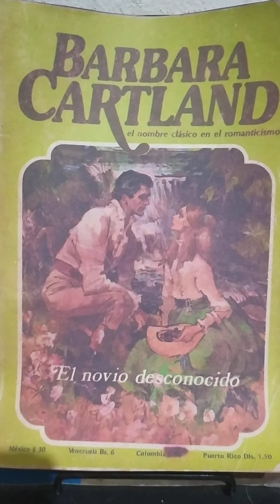El novio desconocido capitulo 2...(ASRM)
Bàrbara Cartland. El novio desconocido capitulo 2.